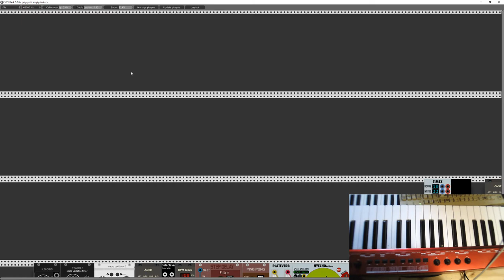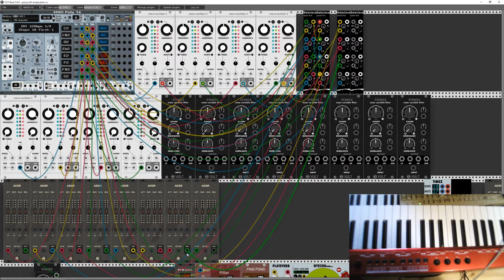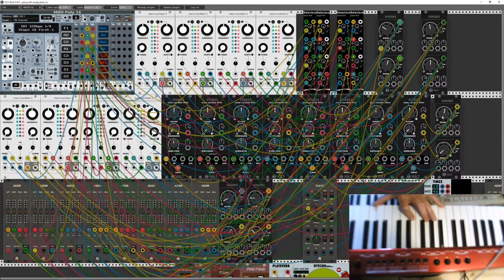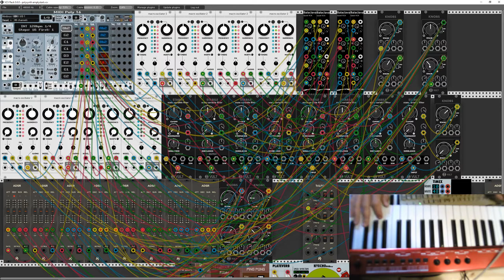Patching an 8 voice Plaits Polysynth in VCV Rack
How to make a simple 8 voice polysynth using "macro oscillator 2" (Plaits by Mutable Instruments) in VCV Rack.
It is a very simple patch with very little modulation (had to make it short). But it shows off the possibilities in creating amazing sounding polysynths in VCV Rack

There is no talking so there is no sound until 8'19'', while the patch is being made.